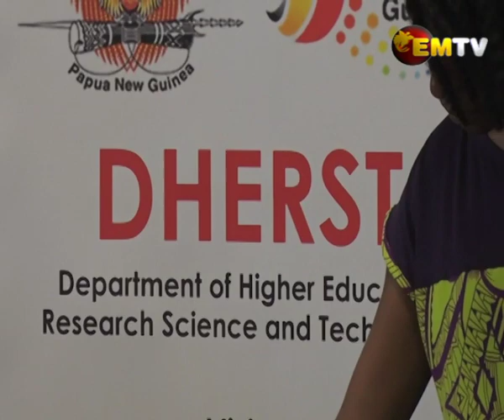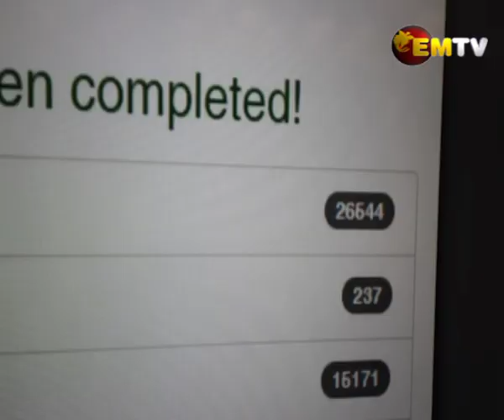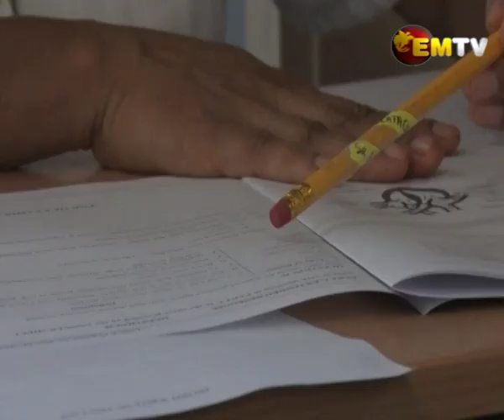5th Online Selection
Nine thousand, Eight hundred and fifty two grade 12 students out of 26, 544 grade 12 candidates have been selected into various Higher Education Institutions.

Acting Secretary for DHERST, Dr Francis Hualupmomi says 16, 692 have missed out on the selection.

This was announced today by the Department of Higher Education, Research and Science and Technology during the fifth Online Selection Launching